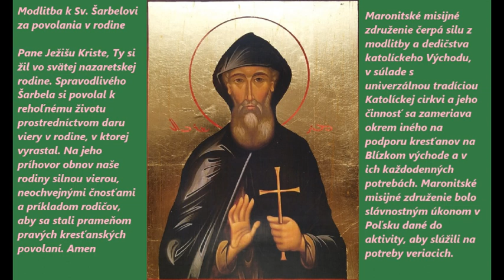Modlitba za povolania v rodine k Sv. Šarbelovi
DOM ÚĽAVY sv. CHARBELA
duchovne sprevádza EMERITNÝ EXORCISTA d. o. Matúš Marcin
AUTOR PUBLIKÁCIE:   "O SILNOM PôSOBENÍ SV. CHARBELA"
Opisuje skúsenosti so zázrakmi , ktoré sa stali na príhovor libanonského svätca
(... obsahuje o uzdravujúcej sile OLEJA SV. CHARBELA+zázraky na Slovensku)
Klokočovská rodina:
Modlitby k Sv. Charbelovi - Klokočovská rodina
Sviatok: 24. júl
PobožnostiSvätá liturgia ku cti Svätého Charbela sa uskutočňuje vždy 22. dňa v mesiaci o 17:30 hod na pútnickom mieste gréckokatolíckej farnosti Zosnutia Presvätej Bohorodičky v Klokočove pri Zemplínskej ŠíraveProgram stretnutia ku cti Sv. Charbela so začiatkom 16:30 - Akatist k Presvätej Bohorodičke, 17:30 Svätá liturgia ,modlitby k Svätému Charbelovi s uctením si jeho Sv. relikvii a s pomazaním olejom Sv. Charbela